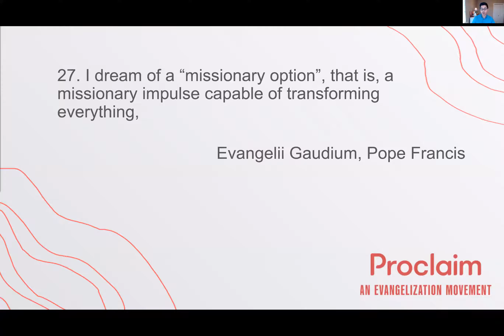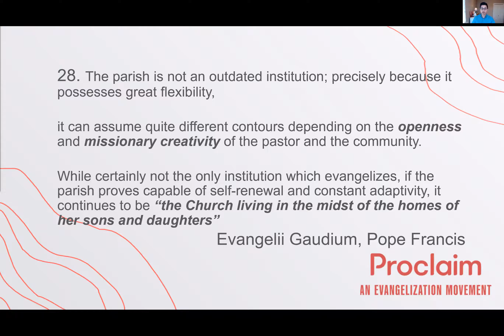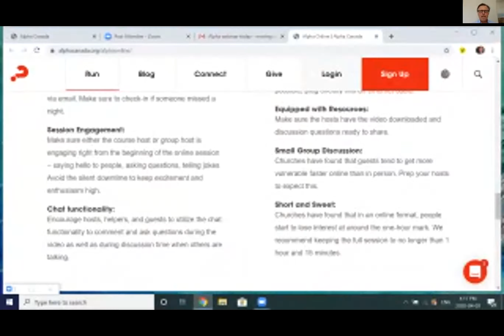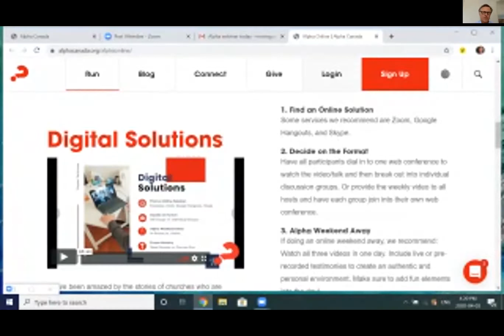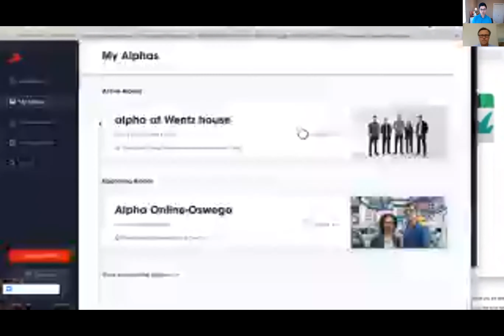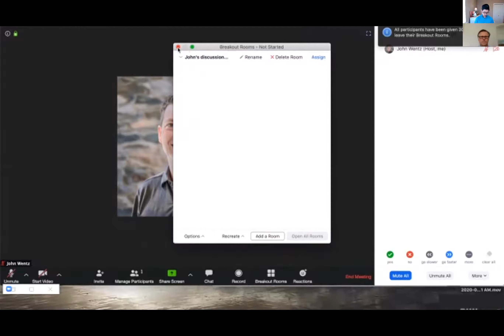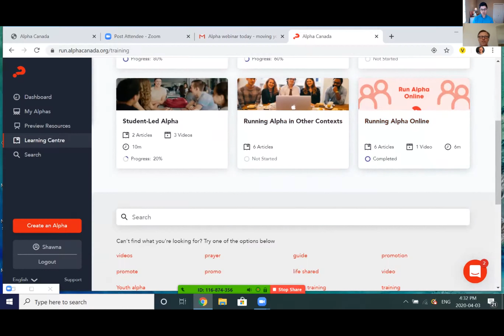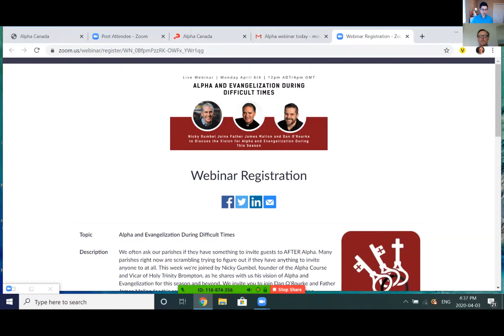Hosting Alpha Online - Ed Zadeiks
Ed discusses how you can take your Alpha online.

Proclaim is an evangelization movement in the Archdiocese of Vancouver, inspiring and equipping disciples to share the Gospel in their communities. To learn more about Proclaim you can go